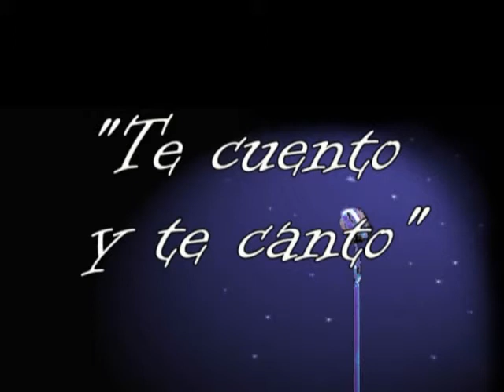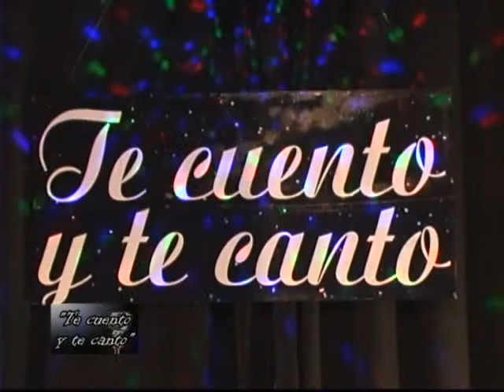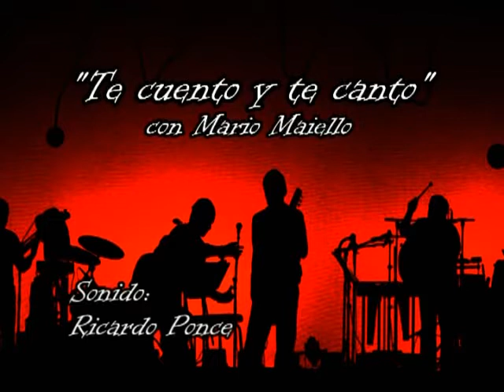*Mario Maiello* - "Piccolissima Serenata" (cover)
Te cuento y te canto-Programa idea y conduccion de Mario Maiello-Se emite por Canal 7
de Cablevision Zona Norte de Lunes a Viernes 0.30 hs.